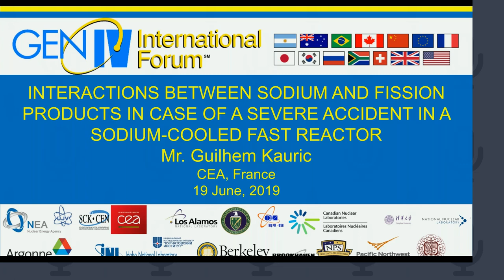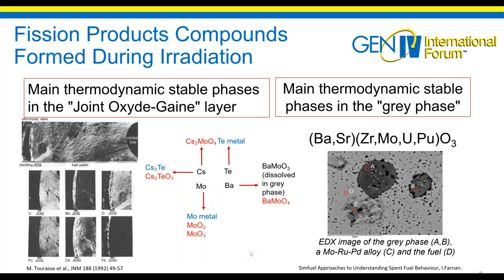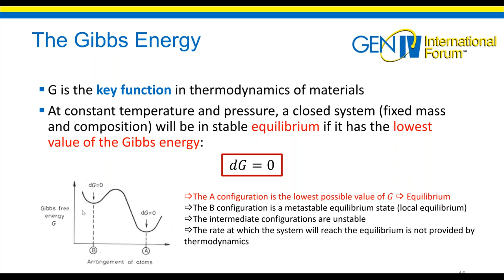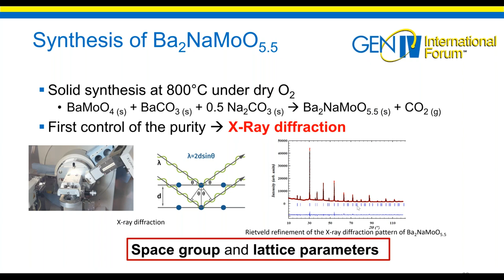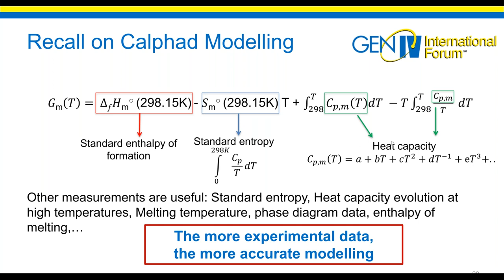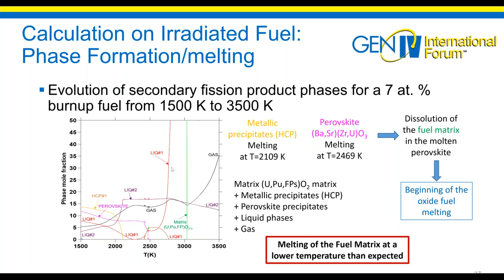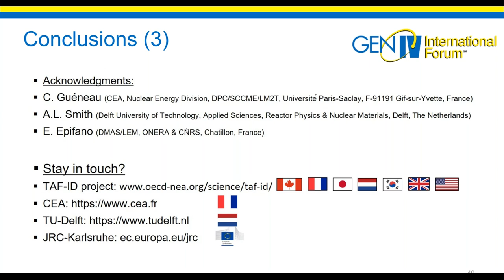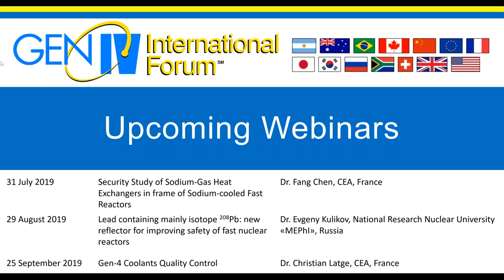Webinar 030: Interactions between Sodium & Fission Products in Case of Severe Accident in SFR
An overview of severe accident scenarios in Sodium-cooled Fast Reactors will be presented, focusing on the thermochemistry aspects and how the CALPHAD method could be used to enhance the prediction of the different phases that could form

depending on the conditions of the system. CALPHAD, which stands for CALculation of
 PHAse Diagram, is a semi-empirical method that enables to develop a thermodynamic
 model based on the Gibbs free energy of the gas, liquid and solid phases as a function

of temperature, pressure and composition of the system. Experimental measurements
 of the thermodynamic properties of some fission product compounds formed in the
 Joint Oxide Gain after interaction with sodium will be presented. These data will be used
 as input for the thermodynamic modeling.

Mr. Guilhem Kauric is a second year P.hD student  at CEA Saclay in the "Service
 de la corrosion et du comportement des matériaux dans leur environnement"
(SCCME) in the "Laboratoire de Modelisation de Thermodynamique et de Thermochimie (LM2T)". His PhD research aims at investigating the chemical

interactions between MOX fuel, fission products and sodium for the safety

assessment of the Sodium-cooled Fast Reactor in case of severe accident. As
 the chemical system contains many elements, the CALPHAD method approach
is he most suitable to develop a model for this study. His research activities, funded by CEA and the ENEN + program, are based on a multidisciplinary approach combining experimental work and modeling. In 2017, he graduated
 from Chimie Paristech ENSCP (diplome d'ingenieur option chimie des materiaux) and from INSTN with a Master's Degree in Nuclear Engineering
 option Fuel Cycle.